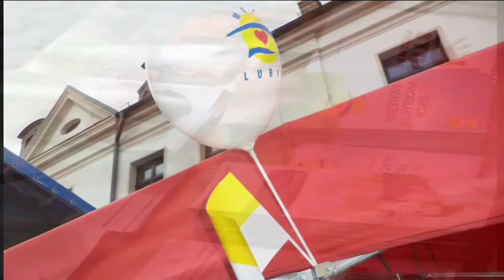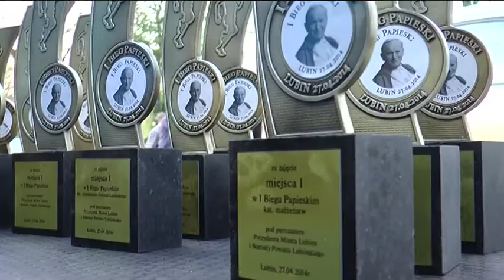NIe Jesteś Sam odc. 5